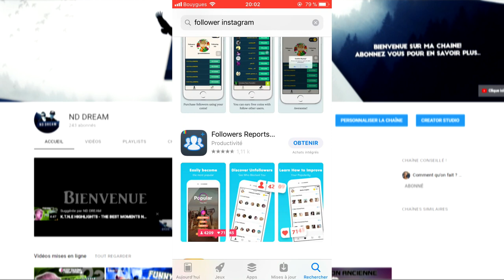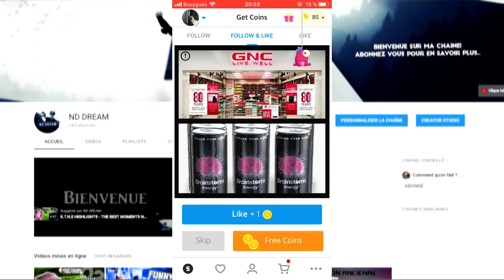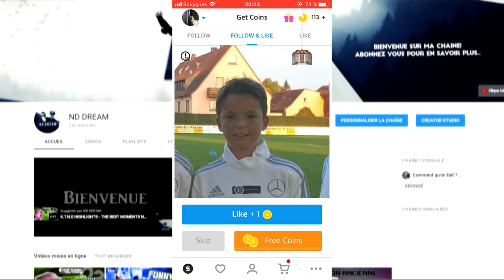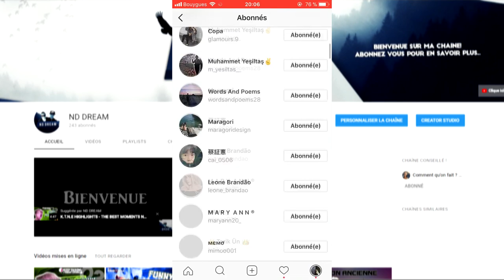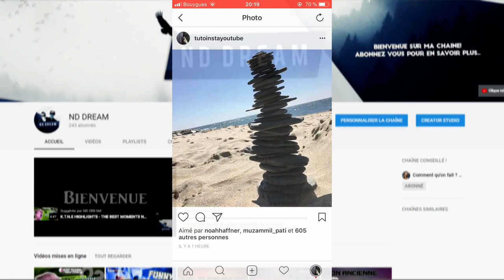TUTO - AVOIR 100 LIKES SUR INSTAGRAM EN 5 MINUTES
Salut les potes, vous allez bien moi ça va ?!
C'est un petit tuto, très simple à réaliser pour avoir des likes sur ces photos ou alors des followers sur Instagram.
Pour me suivre et suivre l'actualité de la chaîne/

Si cette vidéo vous a plu, je compte sur vous pour :
Liker ♥
Partager ♥

 ►Veuillez nous aidez à atteindre les 300 abonnés

J'espère que le contenu de nos vidéos va vous plaire.

►DYZE
Actuellement 21 ans et mon prénom c'est Alex!

►Neqza
Actuellement 22 ans et mon prénom c'est Seb!

Passons au plus important notre chaîne seras consacrée a des vidéos de montage fun, tuto et d'autres vidéos même peut-être de la compétition.
J'espère que notre chaîne te plaira, nous ferons de notre mieux pour que nos futurs vidéos soit de qualité !

JE VOUS REMERCIE TOUS! ♥